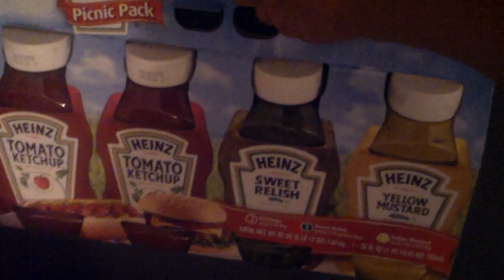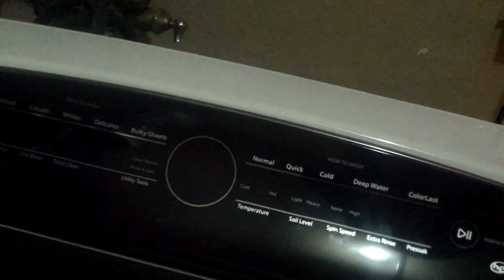marry me Amanda